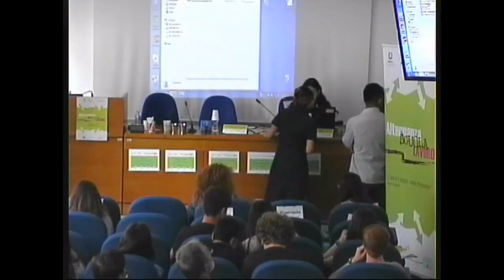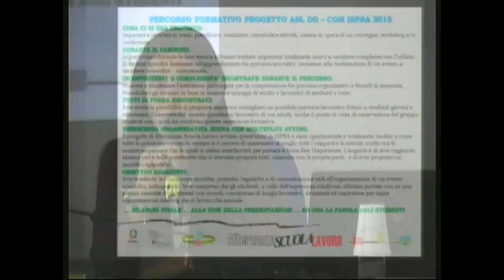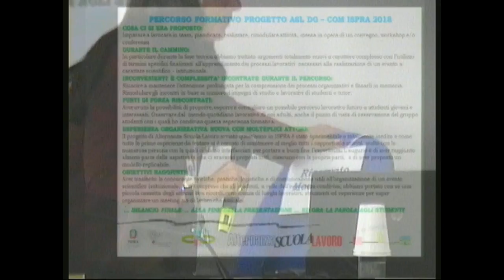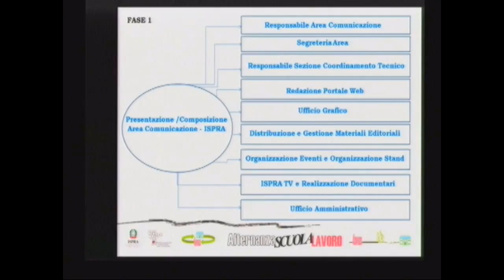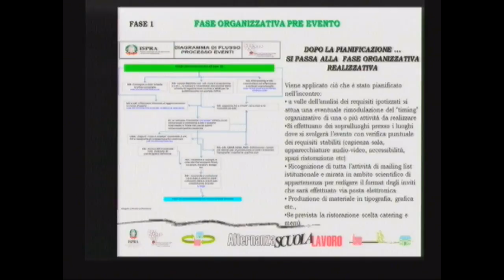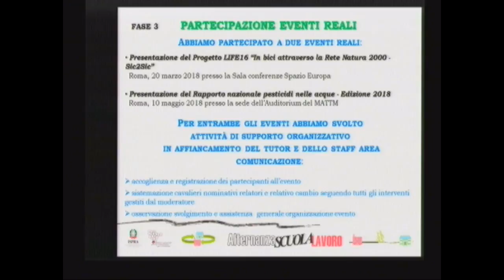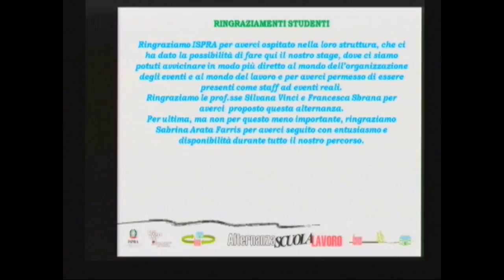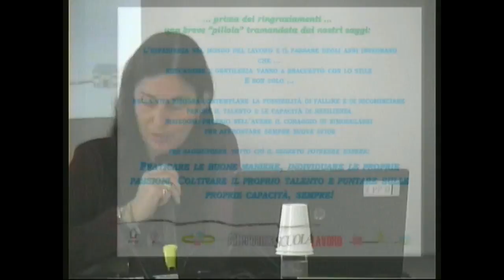14 Come organizzare e gestire eventi istituzionali in ambito ambientale